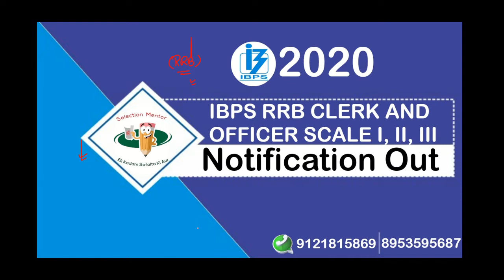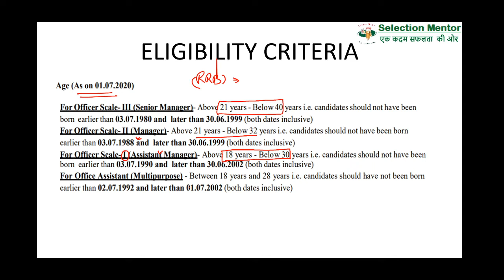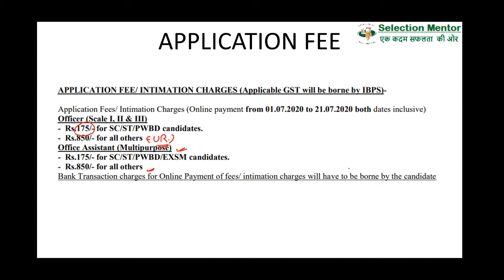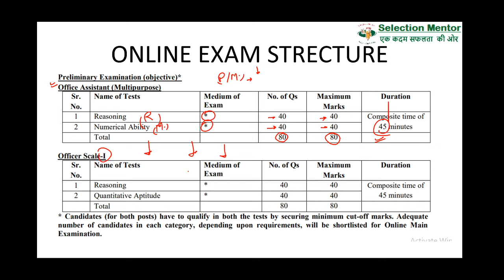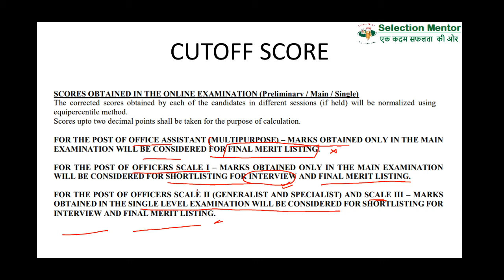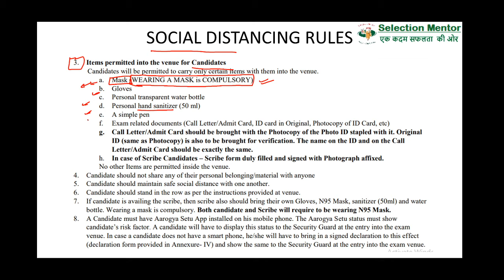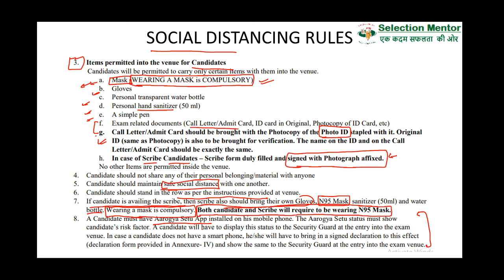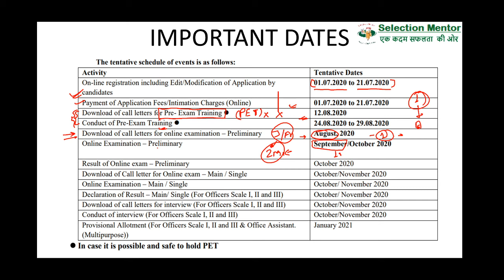IBPS RRB Notification 2020 Out | 8000 + Vacancies | IBPS RRB PO/CLERK Notification | IBPS RRB Pre 20